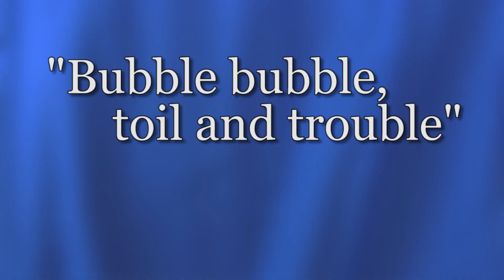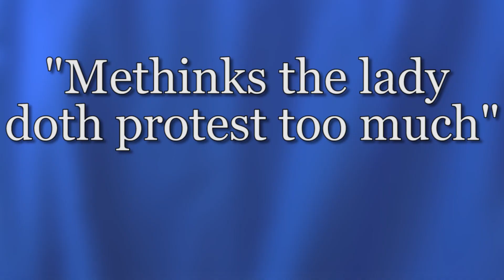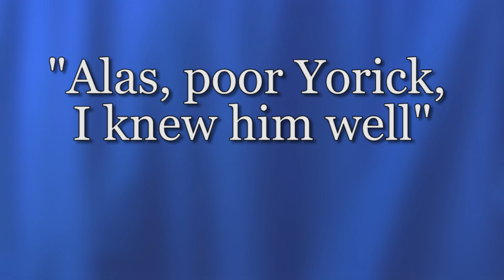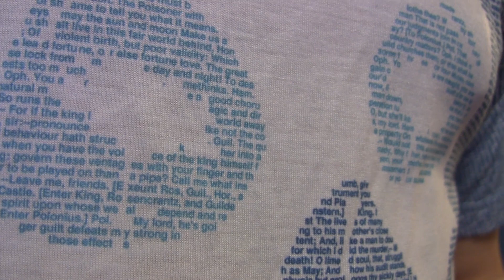Shakespeare Didn't Say That! SSSVEDA Day 24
I go over some commonly misquoted Shakespearean lines in that way that I do! I didn't have time to do absolutely all of them, but here are a few that I had to go over. Let me know if I missed any that you wish I would've covered!!

Oh yeah! and here is a link to that thing I mentioned at the very end

The thing with me doing VEDA is that I keep wanting to do super-involved videos like this, and not just simple hand held single-shot videos that would take like 20 minutes to complete. I don't know that I'll actually do a full VEDA on this channel. But man... for whatever reason, I've been watching the Shaytards a LOT and boy oh boy if that doesn't make me want to do a daily vlog. I don't think it'd actually be daily, I'd probably just do a weekly recap of my whole week. I wonder if that'd be something worth watching? Maybe I'll start it on my birthday, like Shay did...

Okay, honesty time, guys... do all of the effects add to the video, or do they detract from it? obviously I've been putzing around and adding things, mostly so I get an idea of what works and what doesn't. the thing is that the more stuff I add, the more time my editing takes. This video took full 8 hours to edit... which is not quite what I intended to do with my Thursday night :-P Without them it would've been more like 2 & 1/2 or 3 hours.
It's possible that I went a little overboard with the effects on this one, so let me know if I did - heck, let me know if you'd like even more! I think some of them are particularly fun. Especially the cultural references such as 'Silence' and the Ed, Edd, & Eddy image. I think that I might try to do more of those. because they are fun and they add that element of "HEY! I KNOW WHAT THAT IS FROM!"

So I know that I failed pretty hard on this VEDA thing, but I think that having fewer videos that are like this make it worth it! Doesn't it? I'm not sure... sometimes the videos that seem a little less scripted can be better - particularly because my randomness comes out more. OH! I have an idea for a weekly show, but it's possible that it could get flagged for copyright stuff. I'm not sure... I think it's defensible, but who knows with copyright. Tricky stuff, that.
If you've read all of this, man YOU ARE A TROOPER! And I hope to see you at my birthday live-stream :-)

Also many thanks to @SgtHarvey for helping gather sound effects.

Linky Dinkies for your Clicky Clacky:
Or to the e-mail, if you're all professional & stuff...